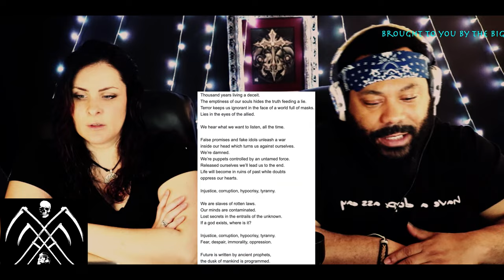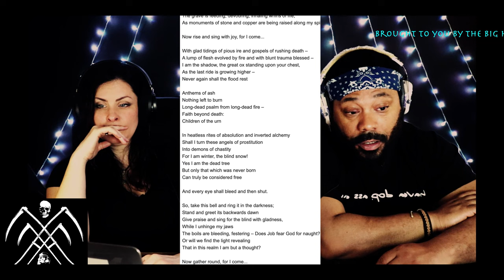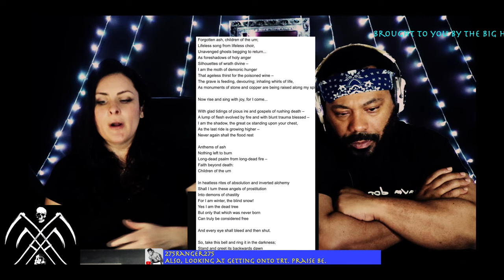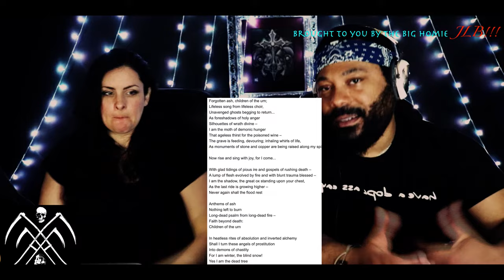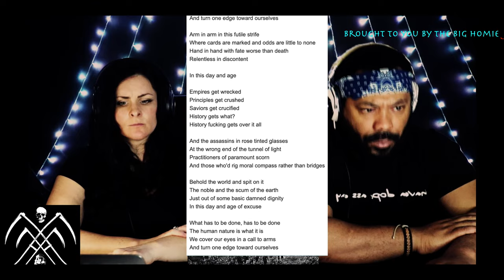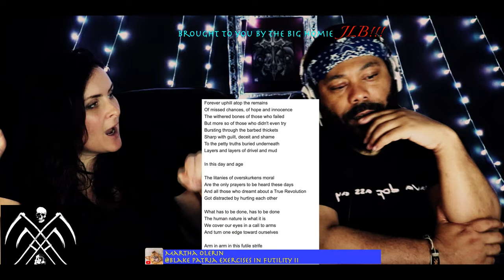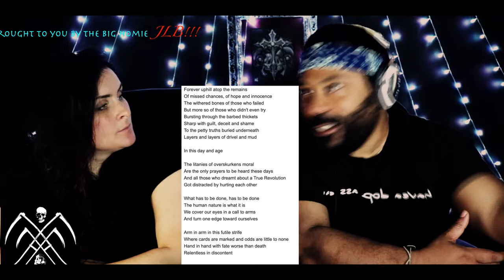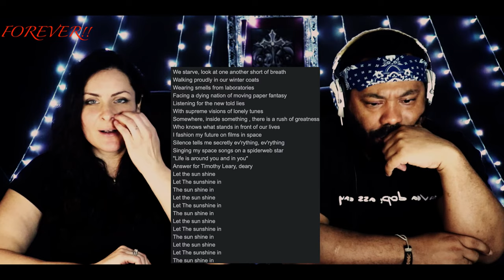Funeral Mist! MGLA!!! XE Rock TRVE CVLT!! (not what you think) Christians and black metal!!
vin and sori break down the latest!!